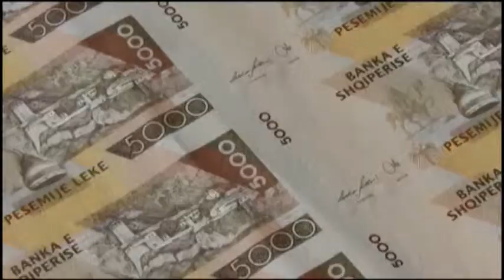Abuzimet me kreditë e buta të bashkive. Enti rregullator i banesave pezullon procedurat e përfitimit